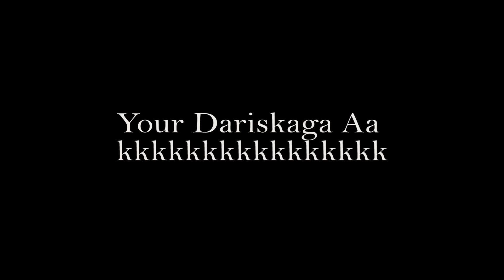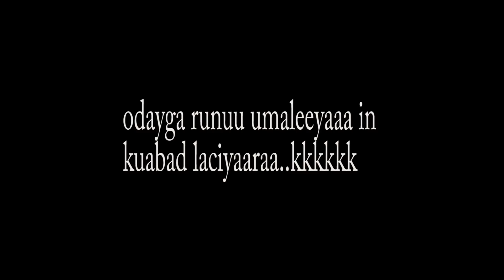REER KAMPALA OO BIG BRO KA AARAY PRANKI GI LAANDHERE UU KUSAMEEYAY ..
mahadsanid.